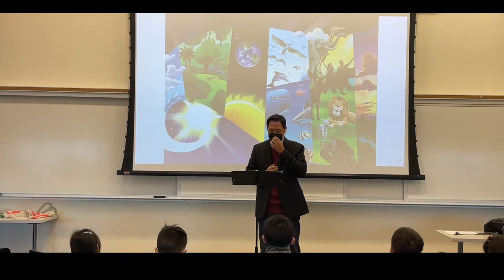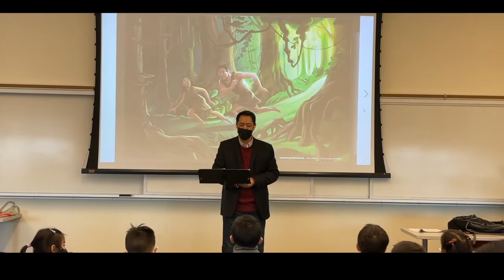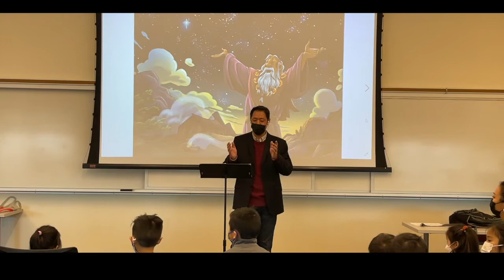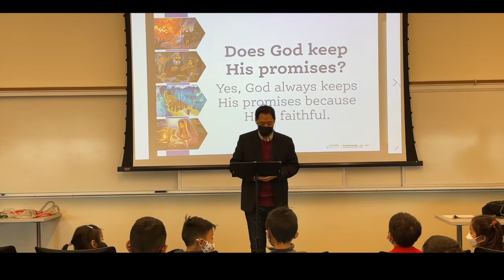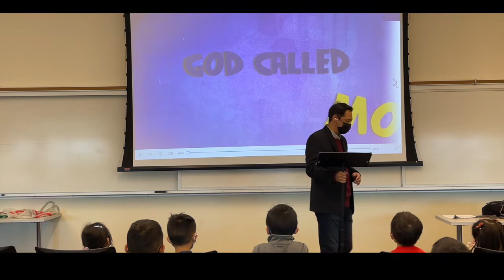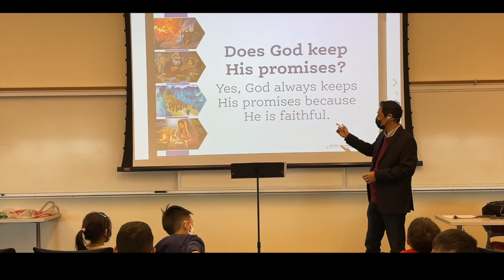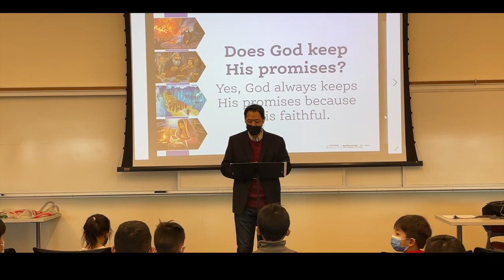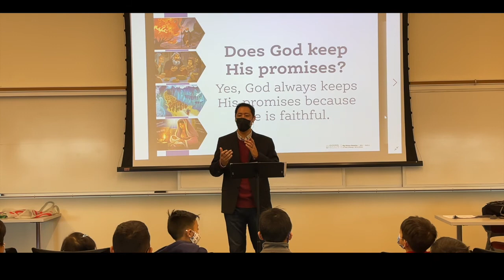121221: Sunday Sermon | Out of Egypt: God Called Moses